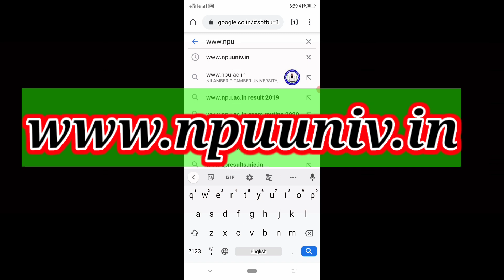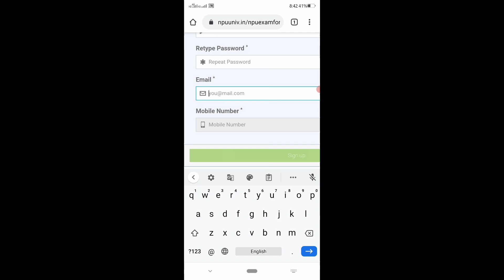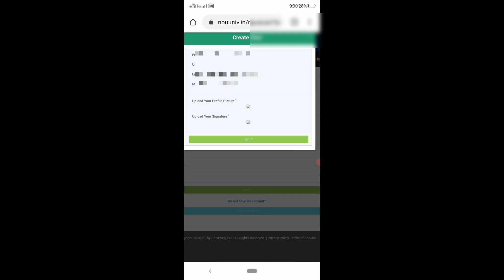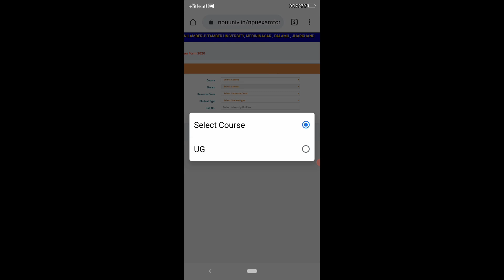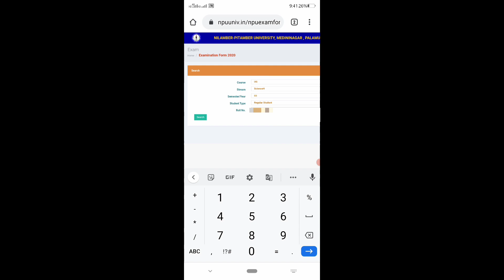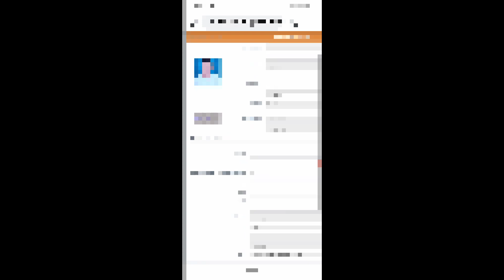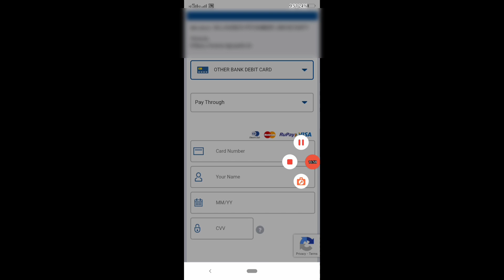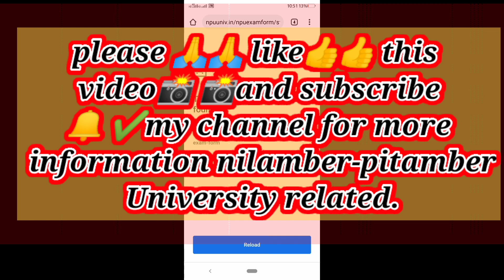how to apply npu semester 3 online form B.A/B.SC/B.COM 2021 l UG semester III examination form NPU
Hello friend's
इस वीडियो में बताया गया है कि आप nilamber-pitamber यूनिवर्सिटी के सेमेस्टर वन और सेमेस्टर 3 का ऑनलाइन एग्जामिनेशन फॉर्म कैसे भर सकते हैं अगर आपको यह वीडियो अच्छा लगता है तो वीडियो को लाइक कीजिए और चैनल पर नए हैं तो , चैनल को सब्सक्राइब जरूर कीजिएगा अगर आपका कोई क्वेश्चन है तो आप कमेंट बॉक्स में पूछ सकते हैं ।

Keywords 🗝️
how to feel nilamber-pitamber University semester 3 examination form.
npu semester 3 examination form.
BA BSc BCom semester 3 examination form Kaise bhare.
npu semester 3 ka examination form Kaise bhare.
2020-21 sem III examination form.
how to apply semester III examination form npu University.
how to apply semester 3 examination form nilamber pitamber University 2018-21.
how to apply semester 3 examination form 2020-21.
UG semester 3 examination form Kaise bhare.
how to fill UG semester III examination form NPU University.
UG semester III examination form.
how to apply BA semester 3 form.
how to apply BSc semester 3 examination form npu University.
how to apply BCom semester 3 e nomination form npu university.
BA semester 3 ka form Kaise bharen 2021.
BSc semester 3 ka exam form Kaise bhare.
nilamber pitamber university bcom semester III examination form 2021 ka.
नीलांबर पीतांबर यूनिवर्सिटी सेमेस्टर 3 का एग्जामिनेशन फॉर्म कैसे भरें ।
एनपीयू यूनिवर्सिटी सेमेस्टर 3 एग्जामिनेशन फॉर्म 2021
बीए बीएससी बीकॉम सेमेस्टर 3 एग्जामिनेशन फॉर्म 2021
b.a. सेमेस्टर 3 का एग्जाम फॉर्म 2021 में कैसे भरें ।
एनपीयू यूनिवर्सिटी का बीएससी सेमेस्टर 3 का एग्जामिनेशन फॉर्म कैसे भरें ।
हाउ टो फिल एग्जामिनेशन फॉर्म 2021 NPU यूनिवर्सिटी .
how to fill UG semester III examination form..
semester 3 examination form last date.
BA BSc BCom semester III examination form last date.
BA BSc BCom semester III examination form extended.
semester 3 2020 exam form extended.
semester 3 2021 exam form extended.
UG examination form semester 3 last date.
UG semester 3 examination form last date.
BSc semester 3 examination form last date.
UG semester III 2020-21  examination form last date.

   video is for education purpose only not for any distribution act.

Note: All The Information Provided On This Channel For Education Purpose Only. This Channel Does Not Promote Or Encourage Any illegal.  This Channel is No Way Responsible For Any Misuse Of The Information.